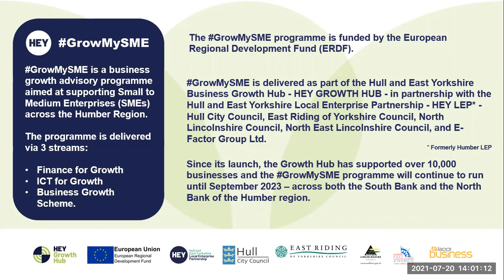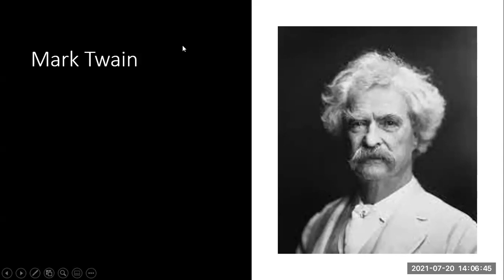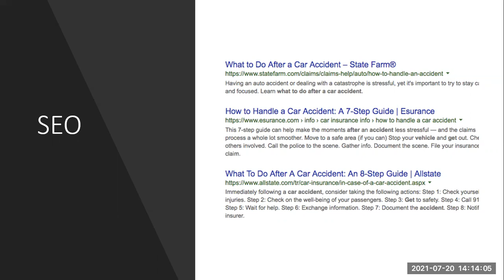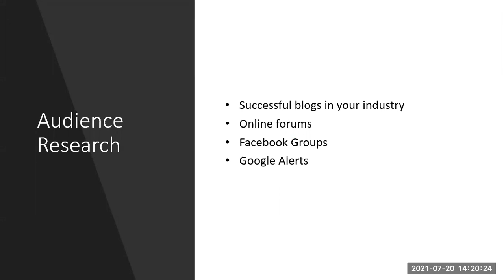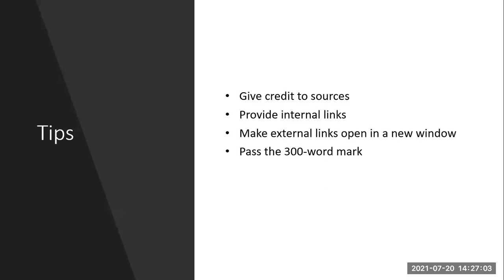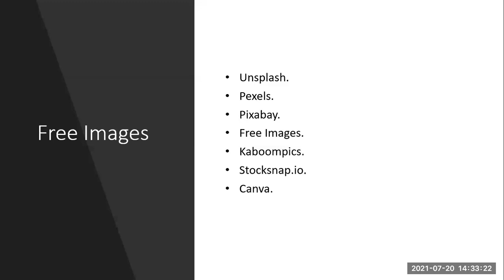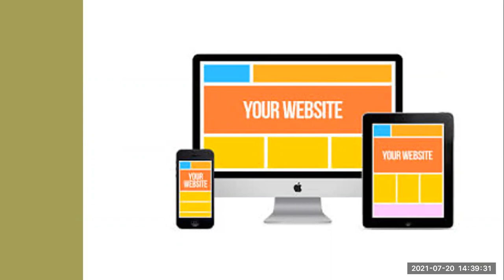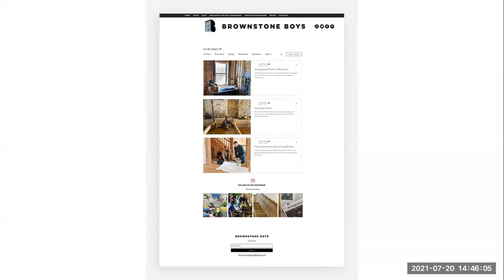How to write a winning blog post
Find out how to write the perfect blog post…. From choosing the topics, formatting your articles to selecting strategic engaging images.

If you want to write a blog this is for you!

When you create a blog, you have the opportunity to dive deep into your favourite topics, highlight your expertise, and build a community of readers interested in your work.

Whether you want to start a blog from scratch or make blogging part of your business strategy, publishing content online is an effective way to share your knowledge and ideas with the world.

Watching this webinar will help you

• Choose the right title and format.
• Make it stand out from the crowd!

In only one-hour Simon Shepherd of Client Marketing will give you an insight in to how to write a blog and to publish it online and to gain an audience.